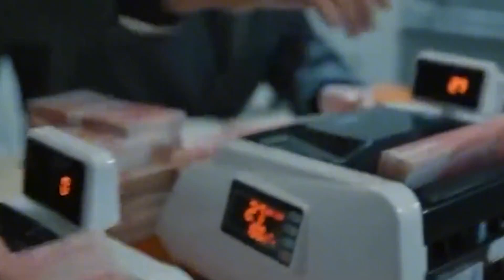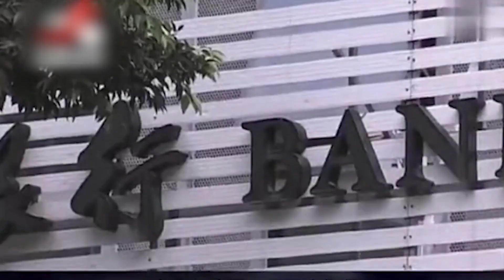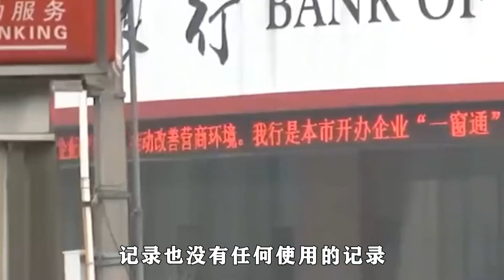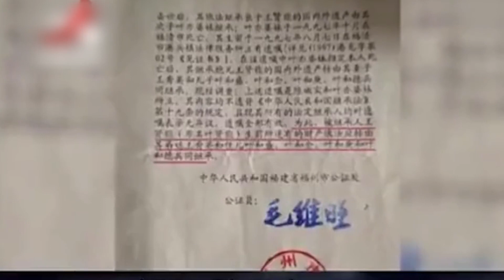老人去世留下2个亿，家人去取钱，银行却拒绝-让本人来！~每天体会世间百态